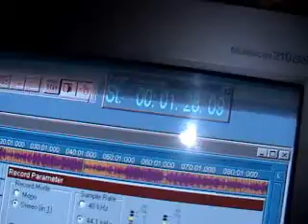CRAZ$ IN STUDIO